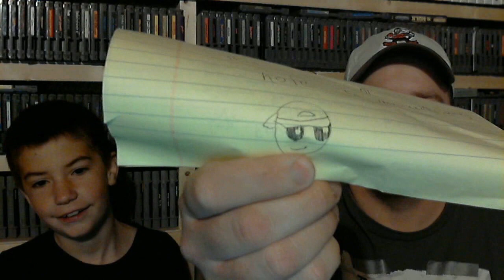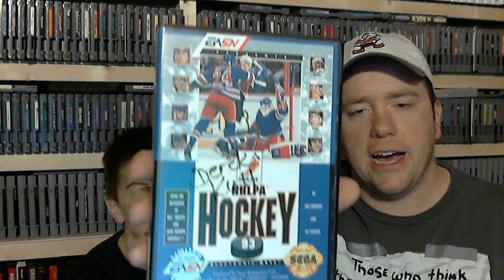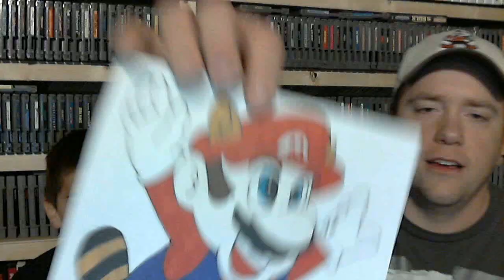Package Video: Did you ever notice how many Dans there are in the YouTube gaming community?